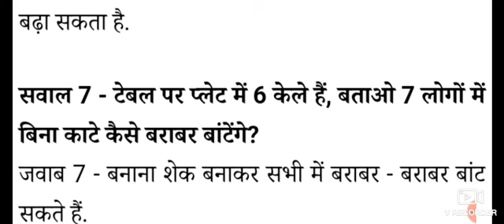टेबल पर प्लेट में 6 केले रखे हैं बताओ 7 लोगों में बिना काटे कैसे बराबर बांटेंगे/6 kela 7 ko 7 me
टेबल पर प्लेट में 6 केले रखे हैं बताओ 7 लोगों में बिना काटे कैसे बराबर बांटेंगे?

एक टेबल पर एक प्लेट में 2 अमरूद रखे हैं आपको तीन लोगों में एक एक अमरूद बांटना है कैसे बाटेंगे ?

link

YouTube · Gokul classes

4 hours ago

3:59

एक टेबल पर एक प्लेट में 5 सेब है लेकिन खाने वाले 6 लोग है तो बताओं बिना काटे ...

YouTube · 0118SHIVA ARYAN

27 Sept 2022

2:12

एक टेबल पर प्लेट में 5 सेब हैं खाने वाले 6 लोग हैं बिना काटे कैसे खाएंगे ? IAS ...

YouTube · Anokhi Study

15 Jan 2023

1:00

एक मेज पर, प्लेट में दो सेब हैं, उसे खाने वाले 3 आदमी है, तो कैसे खाएंगे

YouTube · wifistudy Studios by Unacademy

15 Jul 2021

Web results

MSN

Quiz: टेबल पर प्लेट में 6 केले हैं, बताओ 7 लोगों में बिना काटे कैसे बराबर बांटेंगे?

Quiz: टेबल पर प्लेट में 6 केले हैं, बताओ 7 लोगों में बिना काटे कैसे बराबर बांटेंगे? Chetan Sharma के द्वारा स्टोरी. • 9महीने.

Quora

5 केले को आप 6 लोगों को बिना काटे कैसे बांटेंगे?

22 May 2021 — 5 केले को आप 6 लोगों को बिना काटे कैसे बांटेंगे?

छठे शख्स के जाने के बाद!  More

1 vote

केले का शेक बना कर  More

3 votes

,केले काट सकते हैं आदमियों को नहीं ...  More

4 votes

Please प्रश्न ध्यान से पढ़ो केले काटने ...  More

3 votes

आप केले रख कर उन्हें खुद लेने को ...  More

8 votes

Quora

एक टेबल पर एक प्लेट में पांच सेब है लेकिन खाने वाले 6 लोग है तो बिना कांटे कैसे खायेंगे

30 Dec 2023 — एक टेबल पर एक प्लेट में पांच सेब है लेकिन खाने वाले 6 लोग है ...

सवाल को अच्छी तरह से समझ लेना ही जवाब ...  More

7 votes

तीन आदमी आराम से खाएंगे एक टेबल पर ...  More

7 votes

सवाल बहोत चतुराई से पुछा है... यहा तीन ...  More

1 vote

टेबल पर एक आम है और प्लेट में चार आम ...  More

2 votes

मित्र चार है सेब भी चार हे एक मेज पर ...  M also search for

Fruits GK Questions in hindi

Ek aurat 1936 mein paida hui answer

Aisa kaun sa fruit hai jo fridge mein rakhne se jahar ban jata

एक टेबल पर एक प्लेट मे दो ऍपल रखे है आपको तीन लोगो को बाटना है आप कैसे ...

1 Jul 2021 — Answer: सेब को दो टुकड़ों (1/2) में काटें, प्रत्येक व्यक्ति के लिए एक टुकड़ा (1/2) दें, फिर आधे सेब को तीन बराबर भागों (1/2÷ ...

Answer:मेरे हिसाब से यह एक बहुत ही दिलचस्प ...  More

Answer:सेब को दो टुकड़ों (1/2) में काटें, प्रत ...  More

0 votes

7 केले को बिना काटे 8 लोगों में कैसे बाँट सकते हैं?

5 केले को बिना काटे बिना तोड़े 6 लोगों में कैसे बांटे?

एक केले को बिना काटे 3 लोगों में कैसे बाटेंगे?

GK Quiz 6 bananas in a plate on the table how to distribute ...
mm
एक टेबल पर एक प्लेट में 5 सेब है लेकिन खाने वाले 6 लोग है तो बताओं बिना काटे कैसे खाएंगे ? pahel+ views · 3

7 केले को बिना काटे 8 लोगों में कैसे बांट सकते हैं? | 7 Kele Ko Bina Kaat